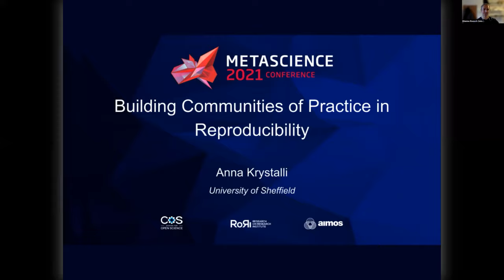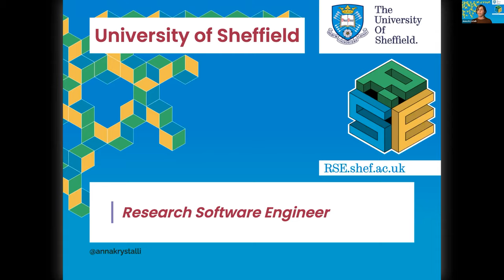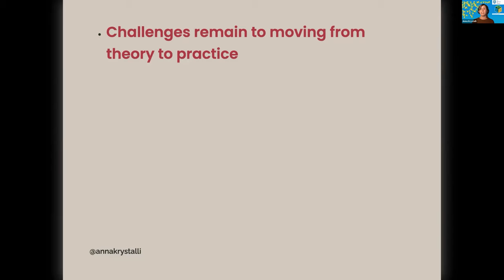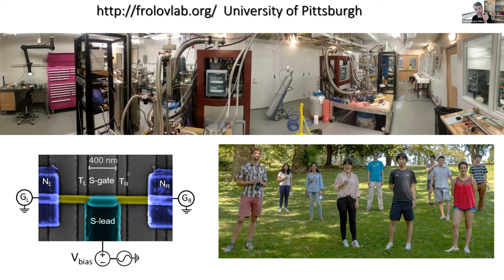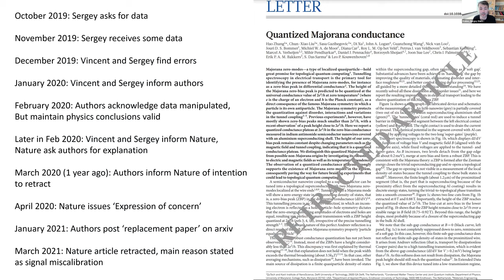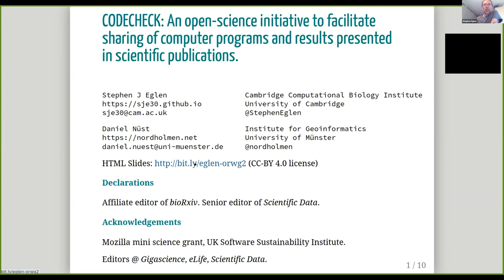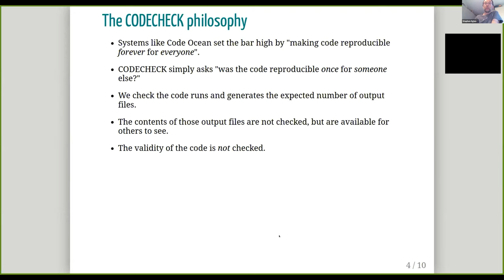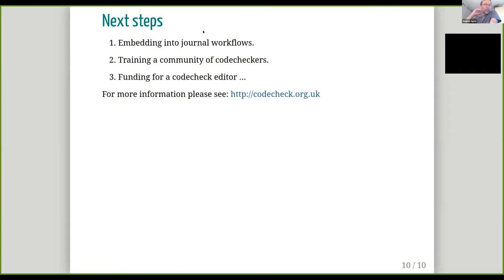METASCIENCE 2021 9 25 Engaging the Community in Research Reproduction